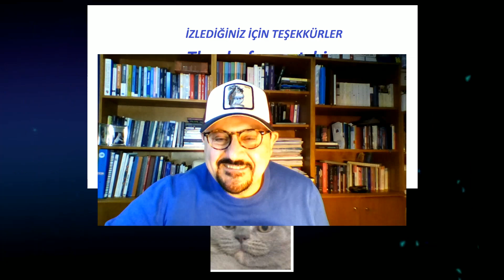Dikkat Monolog Var ! - 3 - Sinemalarımız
Bu videoda doğup büyüdüğüm, Batı Anadolu'da, Marmara Bölgesindeki bir taşra kasabasında, film gösterimlerinin yapıldığı sinema salonlarını anlatıyorum. Bende bıraktıkları hatıraları dile getiriyorum.

Belleğimde yer eden noktalarıyla "Zevk Sineması", "Şeker-İş" sineması, "Meram-SES" sineması ve "Selçuk Sineması"nı unutmaya başlayanlara tekrar hatırlatmak, hatıralarını canlandırmak istedim.
Sinemaların mekanı ve bana çağrıştırdıklarını yer alan arkadaşlarla ilişkilendiriyorum
Bu tür videolarımın arkası gelecek, diyorum.
Nasıl isterseniz...